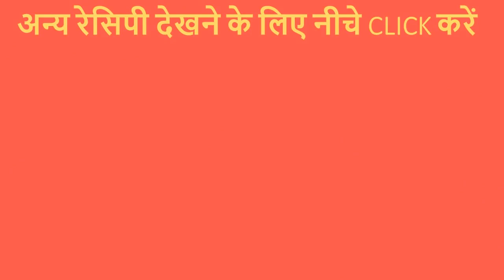नवरात्री व्रत में बनाए आलू का बहुत ही टेस्टी चीला जिसको खाने के बाद आपको आनंद आ जाएगा